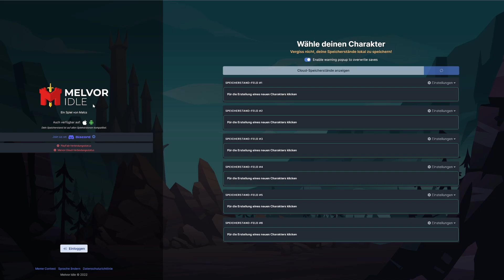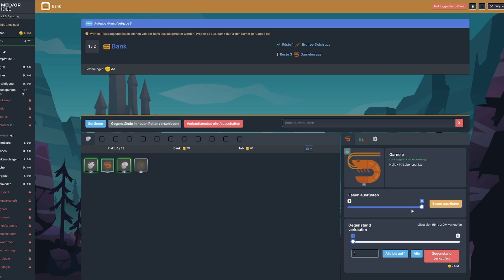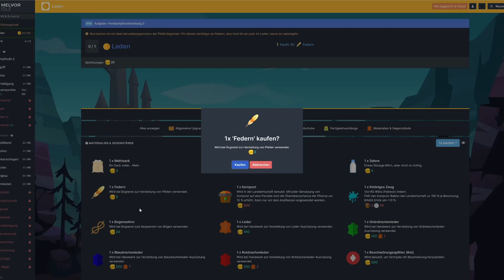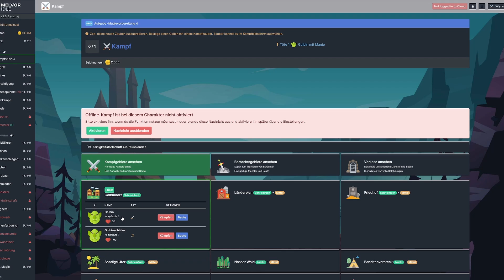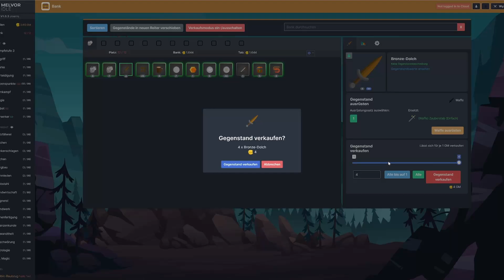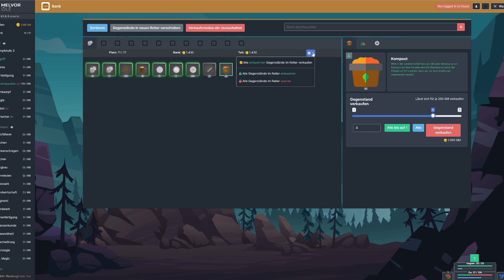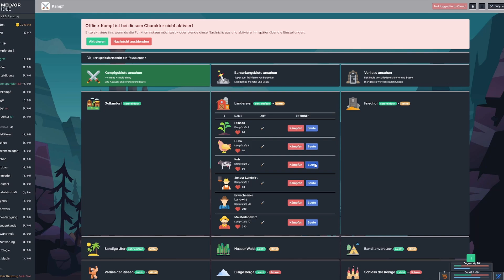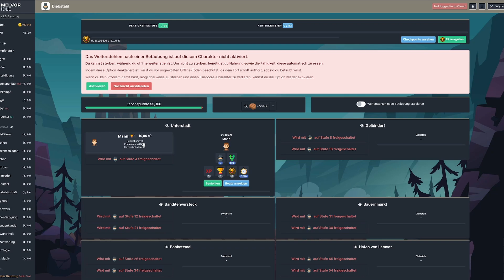Melvor Idle - komplexes Idle Spiel